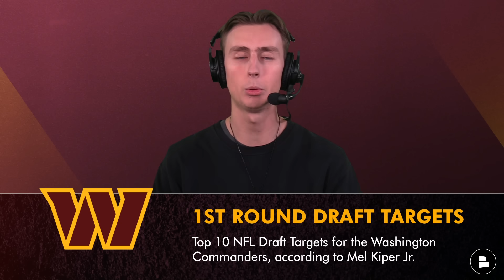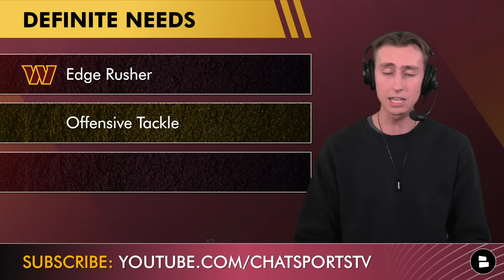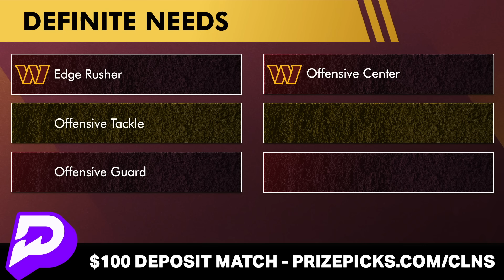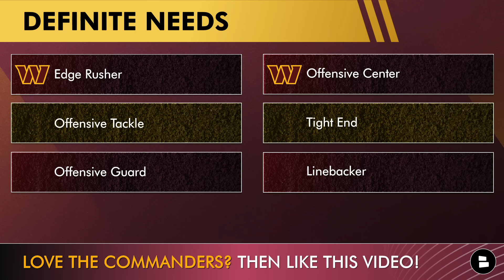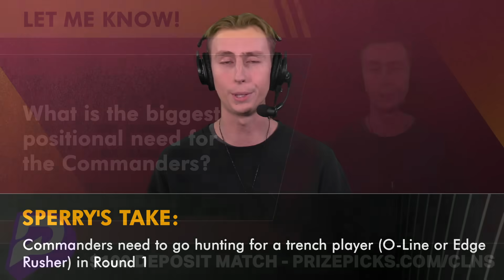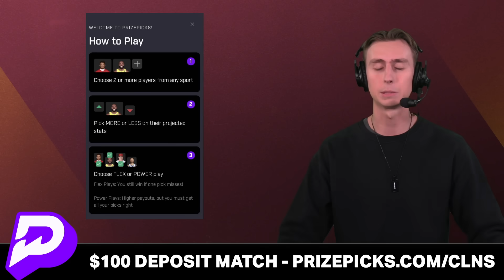Commanders Draft Rumors: Top 10 1st Round Draft Targets, According To Mel Kiper Jr. Ft. Brock Bowers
Washington Commanders draft season officially begins here on the Commanders Report with our first video on the 2024 NFL Draft just months away from a big day in the history of the Washington Football franchise. On today’s show, Chat Sports NFL and NFL Draft Analyst Jack Sperry break down the top Commanders draft targets in the 1st round, according to ESPN’s MelKiper Jr.’s latest NFL Draft big board, released earlier this week. What will the Commanders team needs look like heading into the draft next spring? What will Washington be targeting with their top selection after taking Emmanuel Forbes 16th overall in last year’s draft? Get answers on today’s edition of Commanders News and Rumors by Chat Sports.

Projected Commanders team needs for 2024, according to Commanders Report host Jack Sperry:
- Edge Rusher
- Offensive Tackle
- Offensive Guard
- Offensive Center
- Tight End
- Linebacker

Mel Kiper Jr.'s top 10 NFL Draft targets for the Washington Commanders in the 1st Round of the 2024 NFL Draft:
1. Brock Bowers (TE, Georgia)
2. Olu Fashanu (OT, Penn State)
3. Laitu Latu (EDGE, UCLA)
4. Joe Alt (OT, Notre Dame)
5. Dallas Turner (EDGE, Alabama)
6. Troy Fautanu (OL, Washington)
7. Tyler Guyton (OT, Oklahoma)
8. JC Latham (OT, Alabama)
9. Jordan Morgan (OT, Arizona)
10. Zak Zinter (OG, Michigan)

For a free and easy way to help out the channel, LIKE TODAY'S VIDEO!

JOIN THE NOTI GANG if you are a Commanders Report Real One and want to be the first one to know when new videos get put on the channel

Follow the latest Commanders rumors & news on our Washington Commanders website from Chat Sports

Potential Commanders team needs depending on how the Commanders handle free agency:
- Cornerback
- Strong Safety
- Running Back
- Kicker

Find Washington Commanders news, rumors & updates in real time by following Jack Sperry on Twitter

Put your Commanders knowledge to the test by joining the conversation and give your takes on today's burning questions:
- What is the biggest positional need for the Commanders next offseason?
- What pick will the Commanders have this offseason for the 2024 NFL Draft?
- Pick 1 to draft: Type 'OF' for Olu Fashanu (OT), or 'BB' for Brock Bowers (TE)

Love the Washington Commanders? Then share today's video!

Get the latest news and rumors on the NFL, NBA, and more 100% free of charge on the @chatsports main YouTube channel

- IT’S OVER: Time To Fire Ron Rivera! | Commanders INSTANT Reaction & News After 31-19 Loss vs. Giants